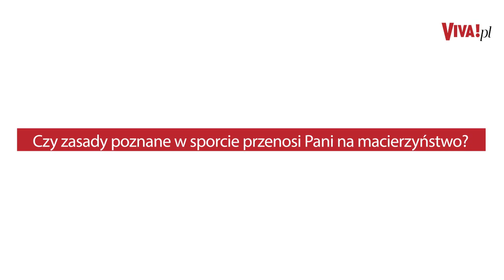Kiedy dziecko może zacząć pływać? Nie chodzi O WIEK! Tłumacz Otylia Jędrzejczak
Otylia Jędrzejczak jest mamą córeczki i synka, ale żadne z nich nie chodzi jeszcze na lekcje pływania. Kiedy najlepiej zacząć? Nie chodzi o wiek a o umiejętność skupienia...